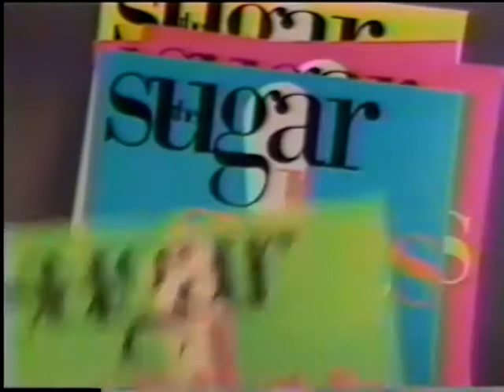The Sugarcubes : XRay interview and footage : Chicago Metro - Life's Too Good